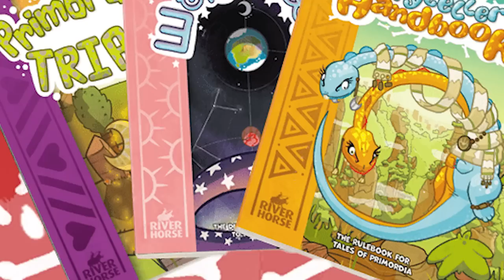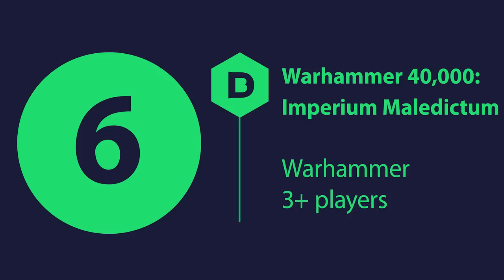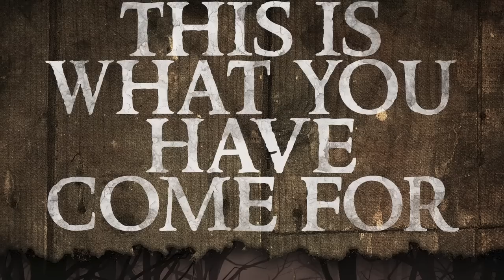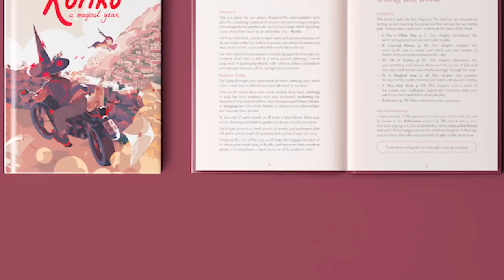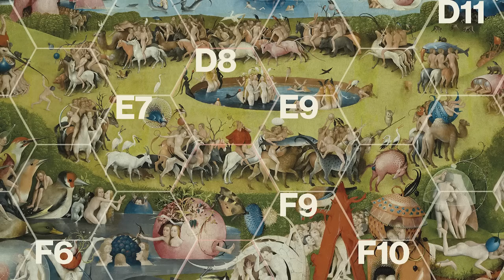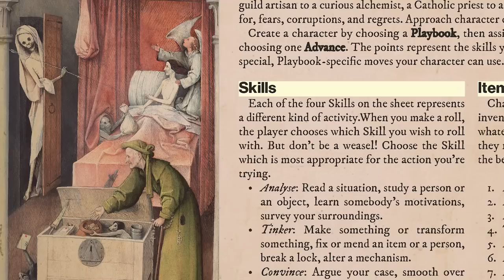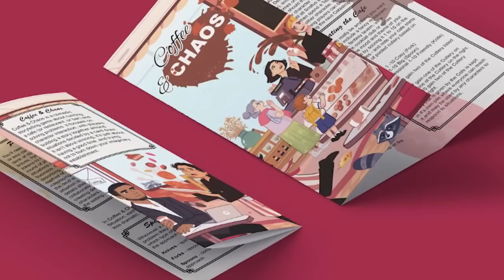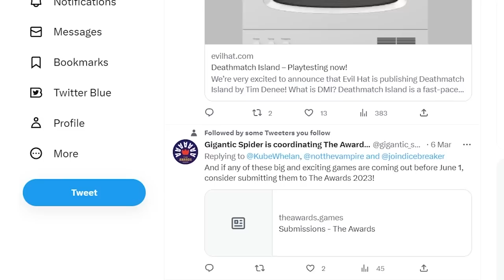20 Best Upcoming TTRPGs you NEED to play in 2023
There are a ton of amazing tabletop RPGs coming in 2023! From

00:00 Intro
Gloomhaven: The Roleplaying Game 00:59
Tales of Primordia 02:04
The Walking Dead Universe Roleplaying Game 03:12
Monty Python’s Cocurricular Mediaeval Reenactment Programme 04:27
Marvel Multiverse Role-playing Game 05:43
Warhammer 40,000: Imperium Maledictum 06:54
King Arthur Pendragon: Sixth Edition 07:59
Yazeba’s Bed and Breakfast 09:15
Old Gods of Appalachia RPG 10:20
Syndicult 11:30
Koriko 12:32
Break!! 13:41
Public Access 14:56
Hieronymus: Garden of Earthly Delights 16:10
Inevitable: A Doomed Arthurian Western RPG 17:19
Relic 18:16
For Small Creatures Such As We 19:23
Coffee & Chaos 20:30
One Breath Left 21:37
All the Witches 22:46
Outro 23:44